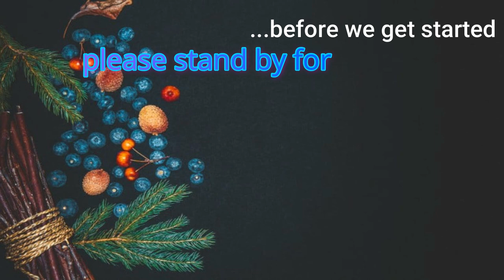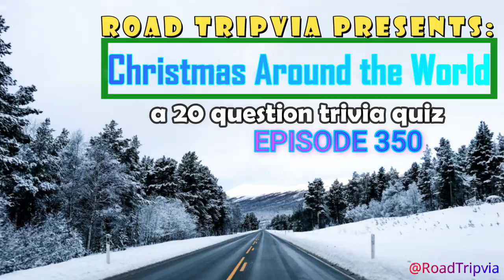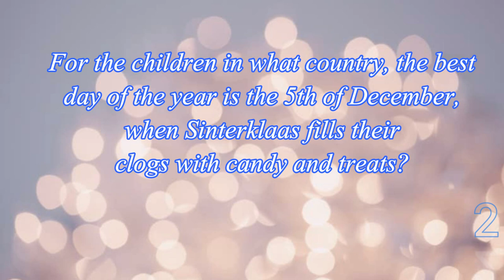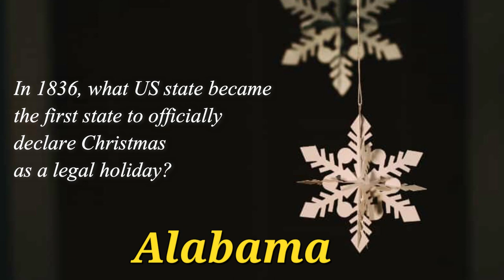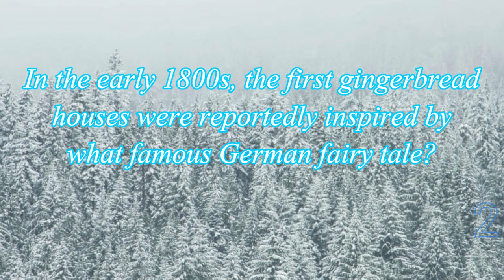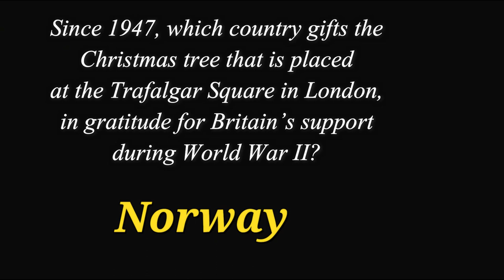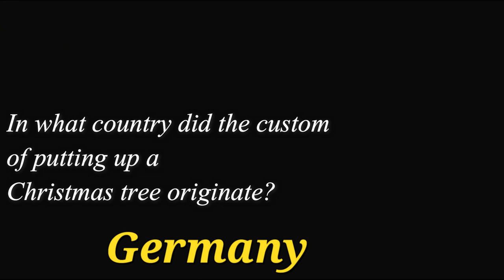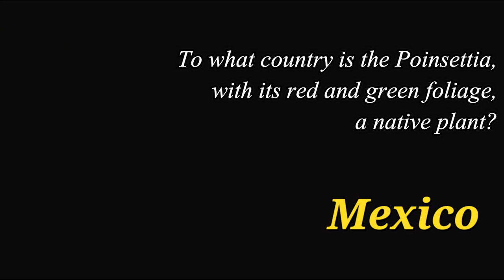CHRISTMAS AROUND THE WORLD trivia -20 Questions-Christmas Traditions - (ROAD TRIpVIA - Episode 350 )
CHRISTMAS AROUND THE WORLD trivia quiz

20 Questions -
EPISODE 350 |

20 Questions / 14:22 Minutes
Merry Christmas, Roadtrippers!

CHRISTMAS AROUND THE WORLD trivia - 20 Questions about Christmas Traditions - (ROAD TRIpVIA - Episode 350 )